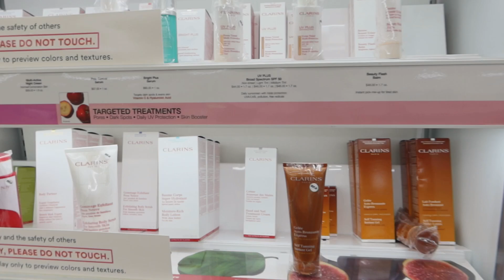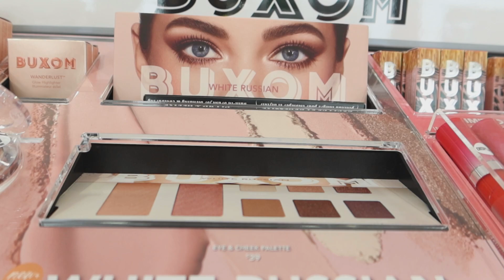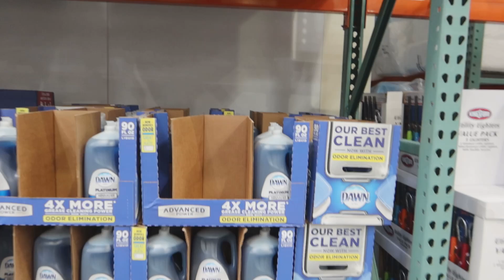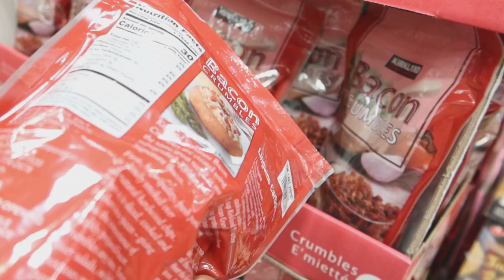HOY NOS PUSISMOS TACONES |UNA HISTORIA DE MI INFANCIA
Hola mis amores buenos días ☀️❤️  Espero les guste  este video y si es así te invito que me regales un me gusta y si puedes compartir el video te lo agradezco ❤️

Productos mencionados en este Video:
Refractarios de Vidrio para la comida
Tetera que tengo en la cocina
Rosas Rojas que tengo en mi cocina
Calentador de cera
Aromatisantes de cera
Silla para escritorio
CC cream para el rostro
Ensaladera Grande
Ensaladera pequeña
Enlace del Encendedor
Enlace del trapeador
Enlace del protector para la computadora
Enlace de los esmaltes
Enlace de la aspiradora robotica
Enlace de la Chimenea